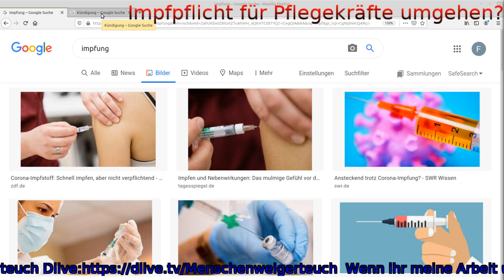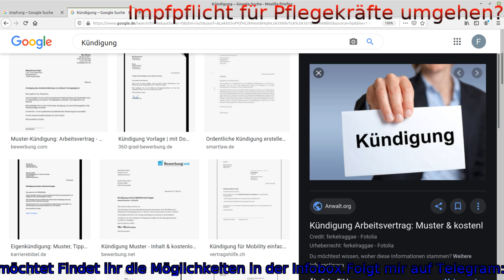Impfpflicht?? Das können wir noch kippen! Vorschlag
Deadly Medicines and Organised Crime (eng)
Humanus 3. Auflage